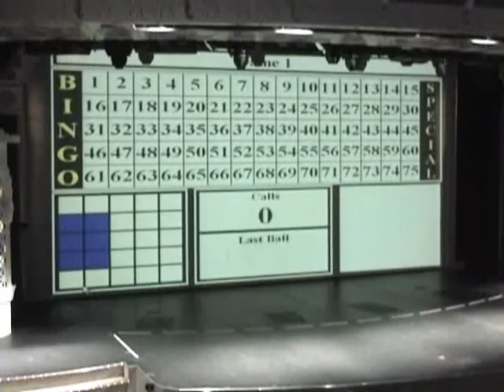Mexico Cruise '07 - Part 3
Part 3

Second day at sea *over exposed film ahead*. Anyway, it was so sunny and warm...those black things in the water are some sort of whale, I am not sure what kind. They were the only ones I managed to get on film. We saw some Dolphins and Mantras as well :)